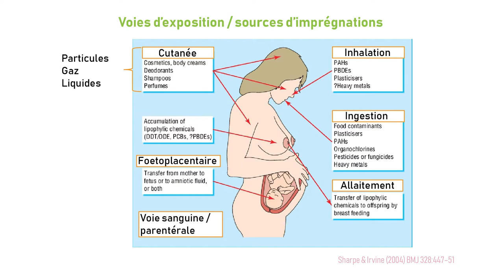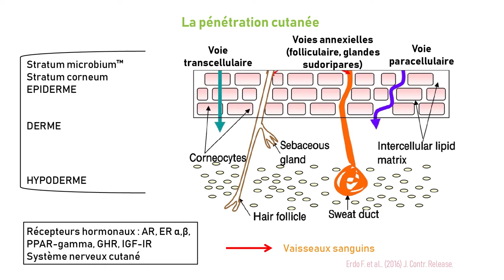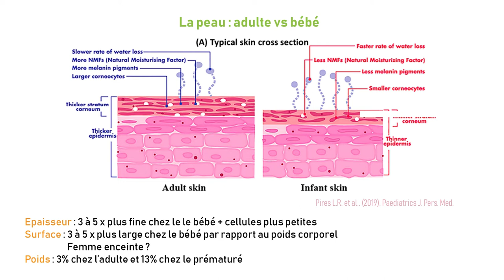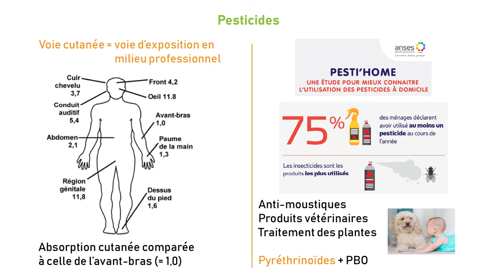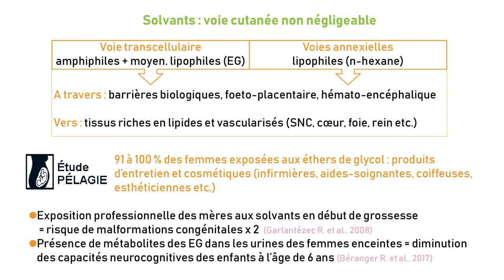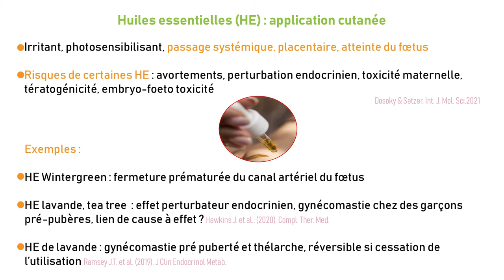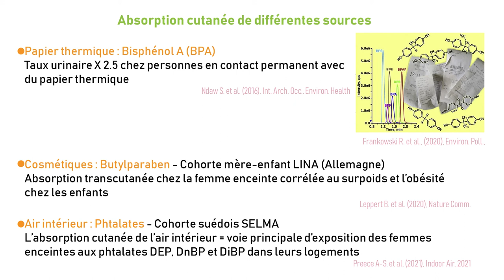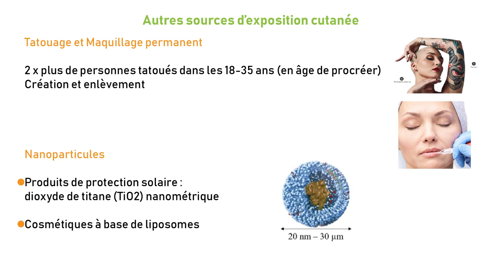13 - Voie d’exposition cutanée en lien avec les 1000 premiers jours - Ragnar Weissmann